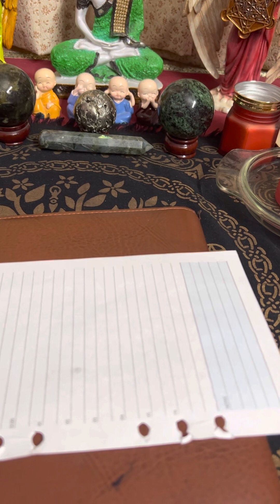कार्मिक रिश्तों को रेकी से कैसे हील करें ? - How to heal Karmic Relationships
How to heal Karmic Relationships - Reiki Method to heal karmic Love Relations

I have only one account on YouTube and instagram

Watch Other Shorts and Videos

I, Am Monica Agarwal Tagged as Celebrity Tarot Card Reader, Clairvoyant, Numerologist and Been Awarded for My Excellent Work.

Founder of Divine Centre - Monica Agarwal  is a Spiritual Guide, International Reiki Grandmaster, Celebrity Tarot Reader, Renowned Coffee Reader, Angel Therapist, Bollywood Numerologist,  Life Coach and Trained In Many Spiritual Techniques.

Tarot Reader Monica Agarwal is an Optimistic and believes in working as per intuition guides.  Right now she has dedicated herself completely to spiritual field and her soul purpose is to help as many people as she can within remaining into her honest and spiritual guidelines.

Celebrity Tarot Reader Monica Agarwal holds by birth gifted intuitive and other psychic powers which use to amaze her family and relatives. Since she was into human resource field her natural talents of communication, counselling, dealing with different people has make her able to understand difficult situations of different background of people. right from the beginning she found herself to be person whom people confide in and feel comfortable to discuss the issues. Difficult situations arises in every person life and so do she also faced struggles but she was believer of never giving up and smiling as difficult situations and people only add on to the experience and are meant to meet you to make you stronger and more confident. With More than 20 years of Experience She is making positive changes in people life by her counselling and services

Monica Agarwal  has been Awarded For Speaking Tree – The Time Internet Venture Prestigious  “GOOD KARMA AWARD IN FIELD OF CLAIRVOYANCE PSYCHIC READING ”  2017 Which Also Includes Using Tools Like Tarot Reading, Coffee Cup Reading, Psychic Reading, Coffee Cup Reading Etc.

She is been Awarded for Best Numerologist by Mannsha Excellence Award in 2022